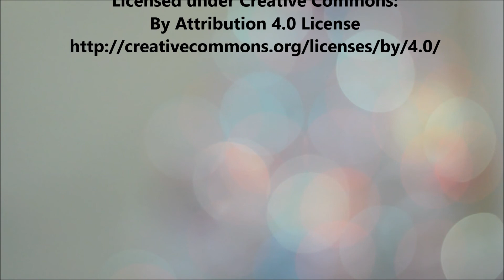Listen to Your Heart Meditation